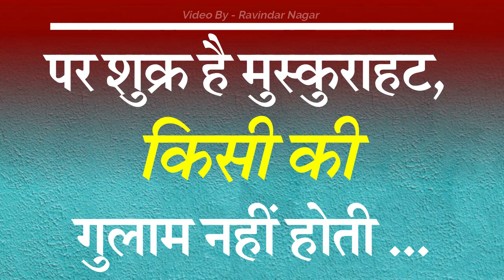मुस्कुराहट किसी की गुलाम नहीं होती... | सुविचार | Suvichar in Hindi | Anmol Vachan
अमीरों के चेहरे पे कभी,​ ​मुस्कान नहीं होती ...​ ​
गरीब के चेहरे पे कभी,​ ​थकान नहीं होती ...​
​सब कुछ खरीद सकती है,​ ​दौलत इस दुनिया में ...​
​पर शुक्र है मुस्कुराहट,​ ​किसी की गुलाम नहीं होती ...
मुस्कुराहत किसी की गुलाम नहीं होती... | सुविचार | Suvichar in Hindi | Anmol Vachan